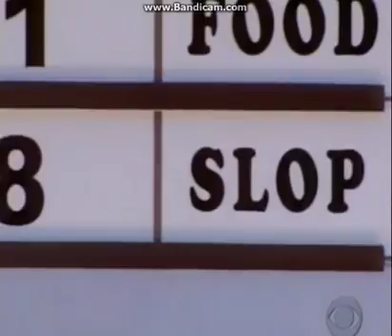Big Brother Youtube Poop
Okay this is pretty cringy. Dislike as much as you want. I even disliked my own video!